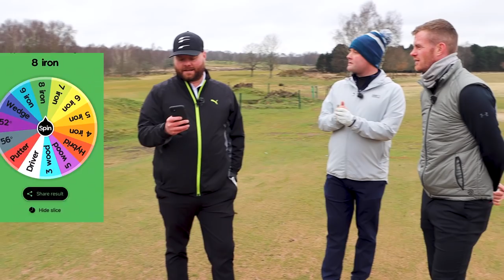The BEST Birdie you’ll ever see!! 🐥🔥 | 3 holes with 3 clubs challenge 🏌️‍♂️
Ex premier league and international footballer Chris Brunt with an incredible birdie in this brilliant little challenge … the 3 hole, 3 club challenge .

Hope you enjoy you golf life Legends

BIG Love

Patty, Annie and Scotty too Hotty x